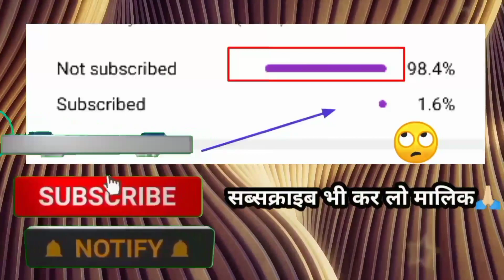GOVERNMENT SCHEME WEBSITE FRAUD - तो अब इस माध्यम से हो रहा है आपके साथ फ्रॉड सावधान ?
WELCOME TO
                  "Samraat Ki Awaz"

Hamare is channel per aapko Sabhi Tarah Ke knowledgeable video AEPS ATM Scam Fraud aur Government related new scheme jankari bhi aapko video mein update Hote Rahenge...

डिटेल जानकारी के लिए वेबसाइट पर क्लिक करें

Samraat Bro Vlog.

F Se Fact

4. Aadhar se paise nikaalte Waqt khate se cut Gaye paise to paise Wapas pane ke Panch tarike...

8. Aadhar Card se thagi Aadhar Card se 5 tarikh ko Se Ki ja rahi hai thagi

Queries Solved
how to get back money from frauds
fraud ka paisa wapas kaise laye
how to get back money from scammer
recover money from fraudsters india
Digital Fraud से लुटा हुआ पैसा वापस कैसे प्राप्त करे
fraud money recovery
mere sath fraud hua hai
upi fraud refund
fraud money return
google pay upi fraud solution
google pay frauds complaints
google pay frauds
phonepe fraud case
olx frauds indian army
olx frauds india
olx google pay scam
olx google pay fraud,
upi frauds complaints,
upi frauds in india
फोनपे फ्राड कैसे होता है
phonePe fraud awareness
Paytm fraud awareness
phonepe customer care fraud awareness
paytm cashback scam call awareness
paytm customer care fraud awareness
google pay customer care farud awareness
phonepe fraud awareness
phonepe scam call awareness
paytm fraud awareness
paytm scam call awareness
anydesk sacm awareness
bank account kyc fraud
paytm kyc fraud
Google Pay
Paytm
Phonepe
Olx
Upi
fraud hua paisa wapis kaise milega
fraud hua paisa refund kaise lae
Google Pay
google pay fraud hua paisa return kaise laye